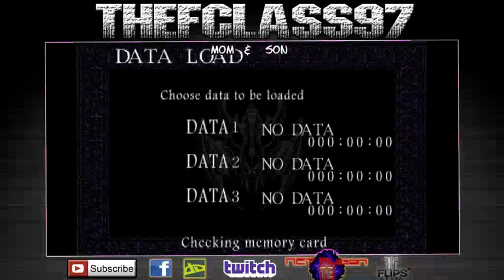Mom & Son Play's | Clock Tower (PS1) Part 2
NETMugen TE downloads plus social media links are below here!